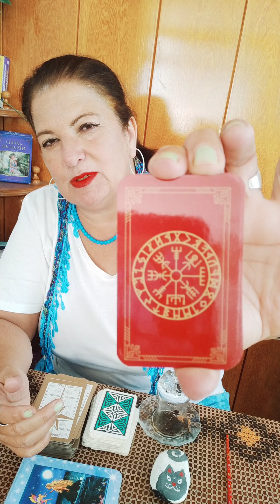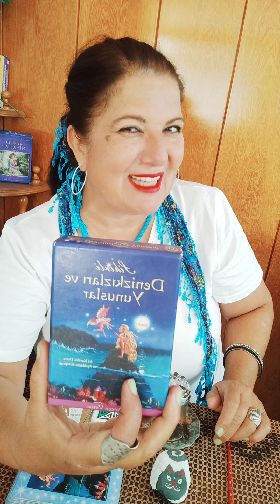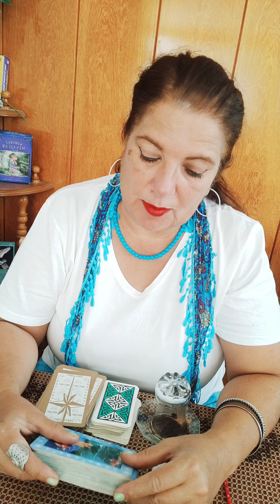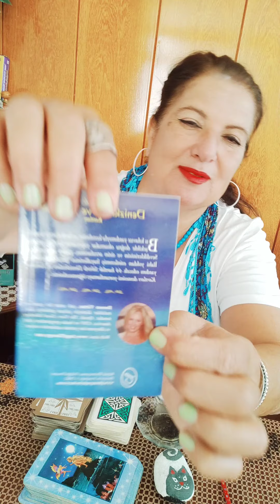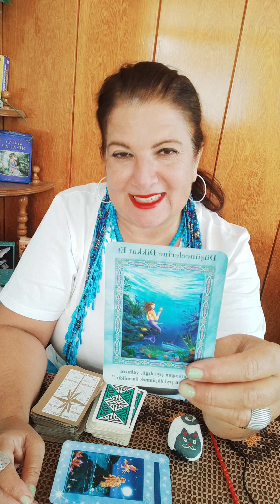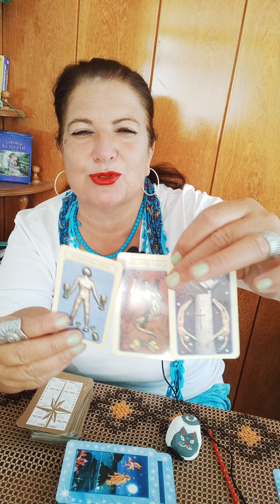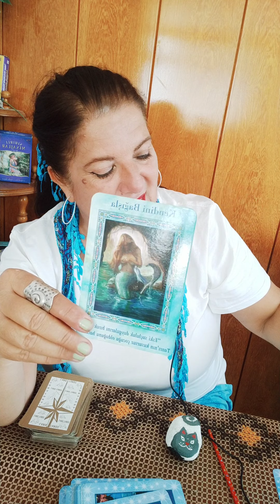🌀26 Ekim Pazartesi 🌀 👥Desteseç 👥Çayfalı🧿Rönesans Tarotu👤Laro Tarot💦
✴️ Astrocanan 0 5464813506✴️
✴️ Twitter Astrocanan Canoğlu ✴️